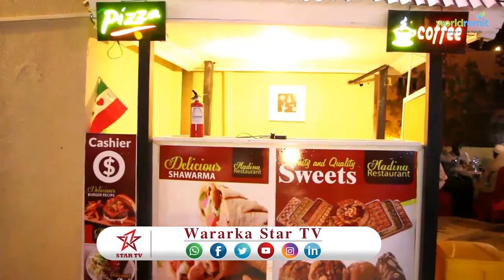DAAWO BADHASAB KU XIGEENKA TOGDHEER OO XADHIGA KA JARAY HOTET CUSUB OO LAGU MAGACABO MADIINA